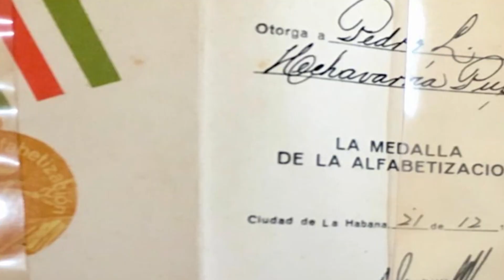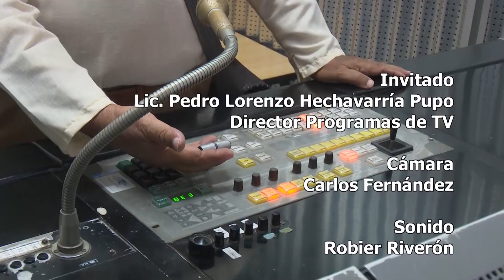La Vida Misma: Pedro Hechavarría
Conduce: Julio César

Invitado: Pedro Hechavarría